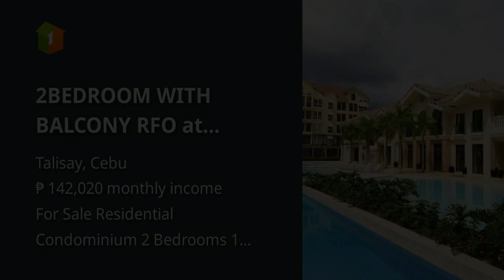2BEDROOM WITH BALCONY RFO at almalfi city de marere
2BEDROOM WITH BALCONY RFO at almalfi city de marere